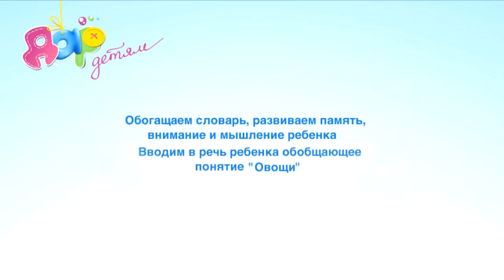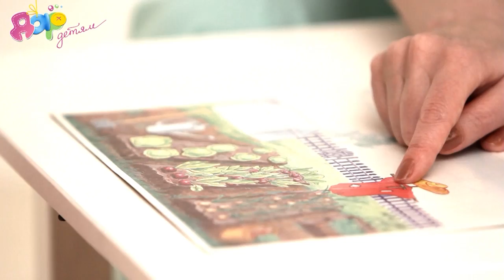Развитие речи для детей "Овощи"